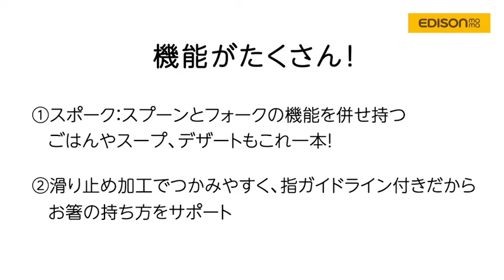【入園入学の必需品】スポークとお箸のセット【これがあればOK】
↓入園入学におすすめ「コンビセット」の詳細、ご購入はこちらをチェック↓

商品詳細
▶コンビセットメルヘン

スポークと天然木のお箸には、エジソンならではの食べやすい工夫がいっぱい。スプーンとフォークがひとつになった便利なスポークは、外出時のお弁当にも大活躍！

‹特徴›
●天然木のお箸
・鉛筆持ちができる六角の形
・エジソンのお箸のリングと同じ位置に指ガイドライン付き！普通のお箸に移行した後でもお箸の持ち方をサポートします。
・箸先には滑り止めザラザラ加工付き

●スポーク
・先端に溝がついていて具材が落ちにくい
・隅々まできれいに食べられる平らな側面
・スープがすくえる深さ
・鉛筆持ちをサポートするエジソンスタイルだけの新しい取っ手

●ケース
・スリムでコンパクト！持ち運びしやすい
・子供が開けやすいスライド式　指を挟みにくい設計
・中皿なし！汚れやすいところはフラット面で洗いやすい"